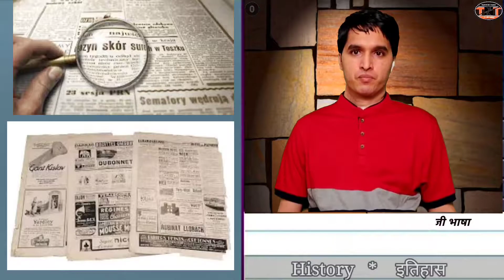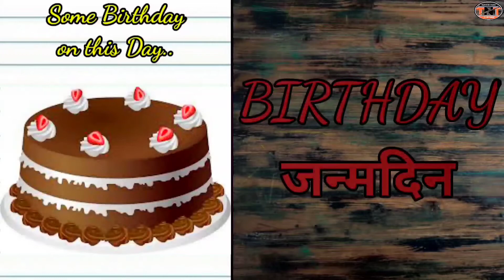History of 30 July # Birthday # Zodiac # GK # Team Nation Tamasha # इतिहास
Hello Dear,
👉In this video we will know about History of 30th July and famous Birthday on this day, know Zodiac, Nature and Element also.
🙏जय गुरुदेव !!

धन्यवाद

Thanks
Special Thanks :-👇
Images Credit :-